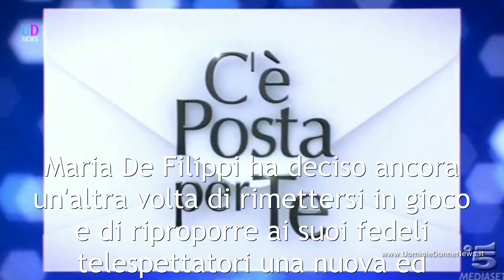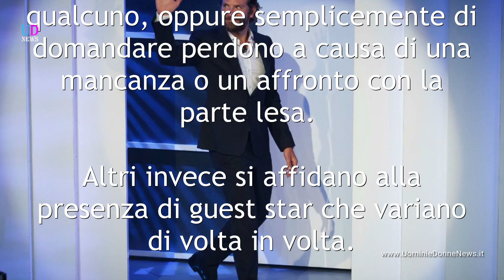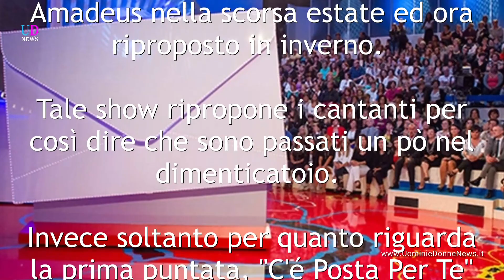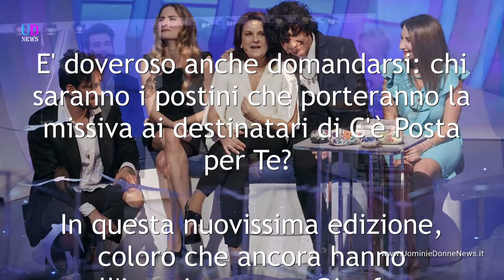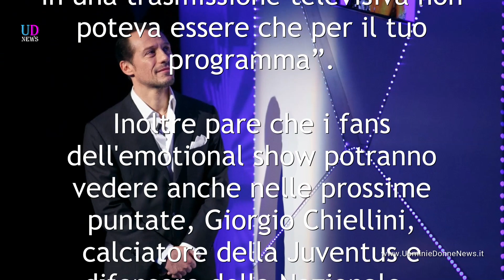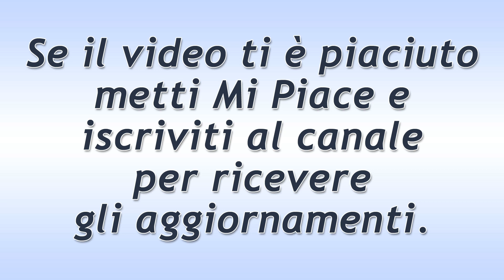C’è Posta Per Te: Gli Ospiti della Prima Puntata!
La nuova edizione di C'è Posta Per Te sta per iniziare. Ecco quando inizia e chi sono gli ospiti della prima puntata del celebre emotional show di Maria De Filippi.